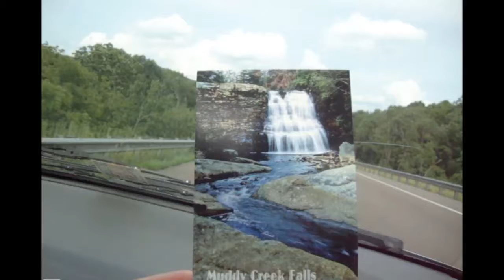Swallow Falls- June 2013 ★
The Norris Family at Swallow Falls State Park, PA.  This is a Family video of hiking Upper Swallow Falls, Lower Swallow Falls, and Muddy Creek Falls.